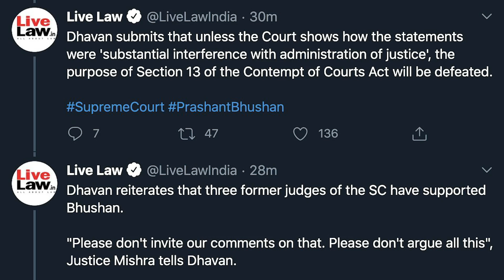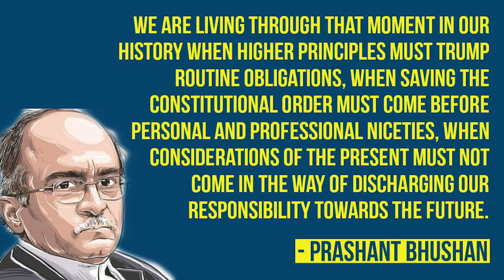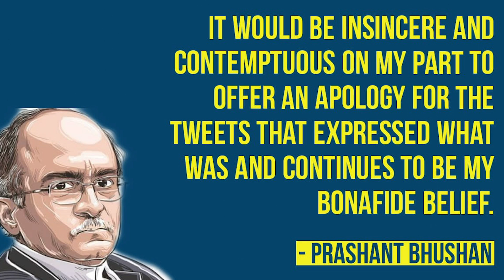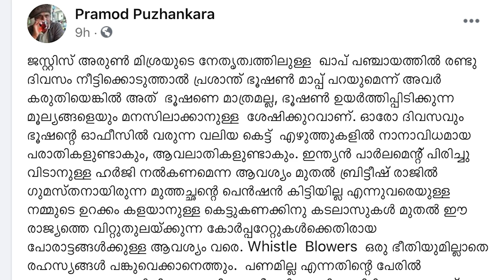പുലിക്കുട്ടിയായി പ്രശാന്ത് ഭൂഷൺ | Prasanth Bhushan Supreme Court | Malayalam News | Sunitha Devadas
Prasanth Bhushan | Supreme Court | Narendra Modi | BJP India | Malayalam Live News

News Courtesy: 24 News Live, Manorama News Live, Asianet News Live